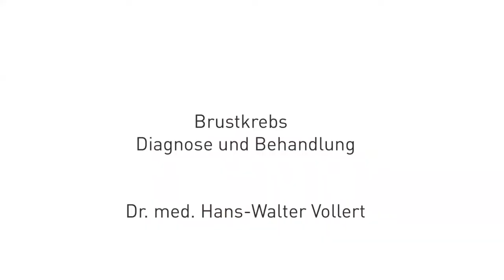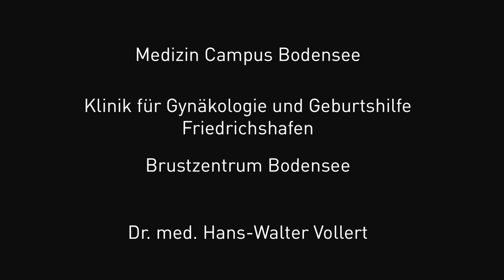Brustkrebs - Diagnose und Behandlung - Dr. med. Hans-Walter Vollert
Diagnose und Behandlung des Mammakarzinoms, Dr. med. Hans-Walter Vollert, Chefarzt der Klinik für Geburtshilfe und Gynäkologie am Klinikum Friedrichshafen und Sprecher des Brustzentrums Bodensee.